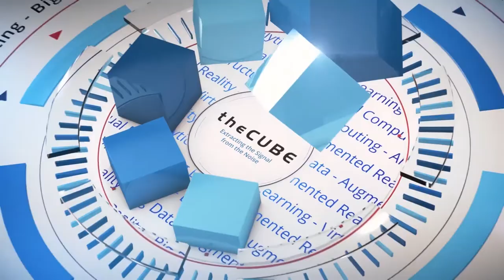Timothy Kotin, SuperFluid Labs | AWS Public Sector Q1 2018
Timothy Kotin, Co Founder and CEO, SuperFluid Labs, talks with John Furrier in Washington D.C.

Unleashing the power of data analytics for African business

Like air or water, people tend to take data for granted. A gigabyte here or there generally doesn’t add up to a lot of money. But what if one gigabyte of data cost more than nine percent of a person’s average monthly income?

That’s the scenario in Africa where data optimization becomes critical, and it is why Timothy Kotin (pictured), co-founder and chief executive officer of SuperFluid Labs Ltd, is building his company around using data analysis to help enterprise clients deliver essential services, such as energy, in his country.

“Ninety percent of the data in the world was created in just the last two years,” Kotin said. “We help small businesses to unlock their potential using the power of data.”

Kotin spoke with John Furrier (@furrier), host of theCUBE, SiliconANGLE Media’s mobile livestreaming studio, at the The PeaceTech Lab in Washington, D.C. They discussed the PeaceTech Accelerator program, SuperFluid’s business model, and emerging technology trends in the African market.

Situated at the United States Institute of Peace, the accelerator was created to assist citizens in conflict zones and create stability. Kotin is part of an eight-week training and mentorship program supported by Amazon Web Services Inc. and C5 Capital Limited.

Booming mobile market
SuperFluid Labs is navigating a couple of important trends taking place in Africa today. The first involves a significant reliance on the mobile platform. Banks in Kenya have developed mobile-only lending and savings products, which resulted in growth from 40,000 customers in 2012 to more than 20 million today, according to Kotin.

“Mobile is huge in Africa,” Kotin said. “The most innovative businesses that we’ve seen have taken advantage of access to mobile phones to develop innovative business models.”

The other major trend is toward mass-scale adoption of new payment platforms, such as the blockchain and digital currencies. In Kenya, between 31 percent and 50 percent of the country’s gross domestic product is channeled through digital payment platforms.

“When you talk about payments and money transfer innovation, Africa is really the hotbed for this,” Kotin said. “It’s actually being used to deliver essential services in Africa.”

Watch the complete video interview below, and be sure to check out more of SiliconANGLE’s and theCUBE’s CUBE Conversations from the PeaceTech Accelerator and AWS Public Service office.